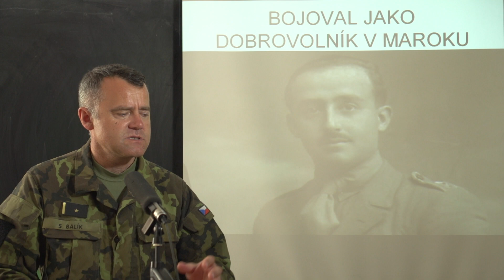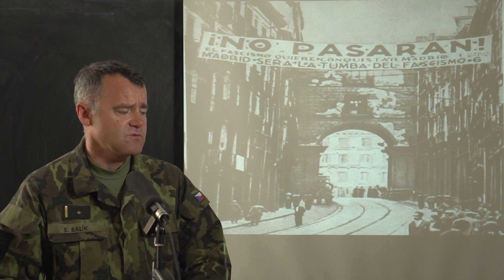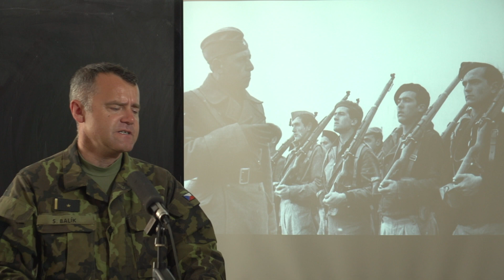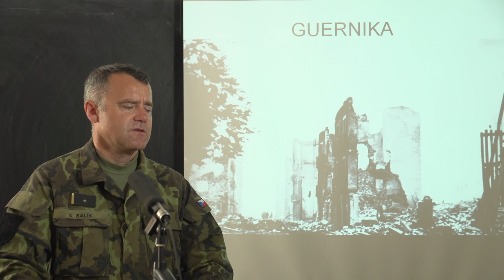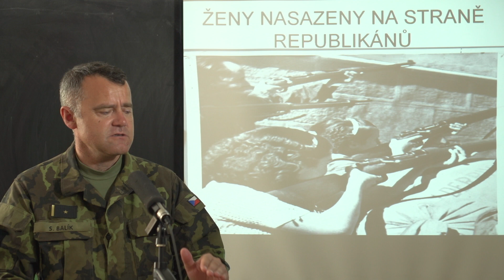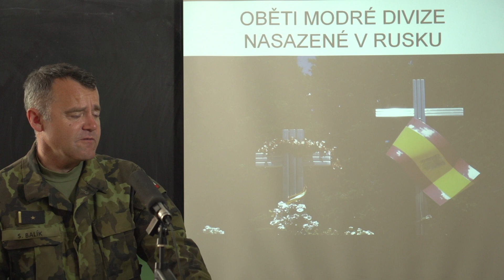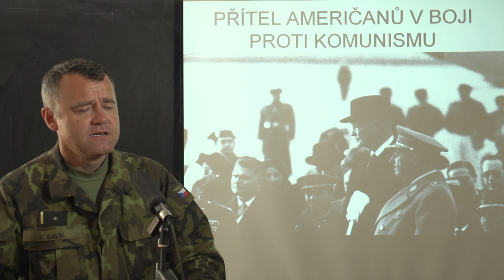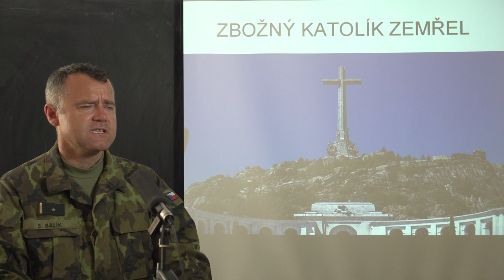FRANCISCO FRANCO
mjr. PhDr. Stanislav BALÍK